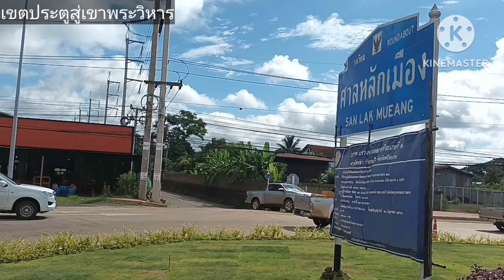กันทรลักษ์ เมืองหลักการเกษตร เขตประตูสู่เขาพระวิหาร งามพลาญผามออีแดง แหล่งรวมวัฒนธรรม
กันทรลักษ์ เมืองหลักการเกษตร เขตประตูสู่เขาพระวิหาร งามพลาญผามออีแดง แหล่งรวมวัฒนธรรม ดินแดนแห่งทุเรียนภูเขาไฟอร่อย คนกันทรลักษ์ ที่นี่ศรีสะเกษ เขตอีสานใต้ Mong Roger มองโรเจอร์ @Mong-Roger